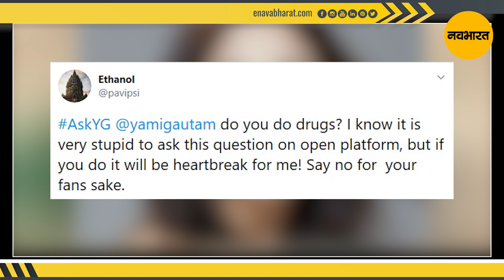Yami Gautam Dragged Into Bollywood Drugs Conversations | NavaBharat